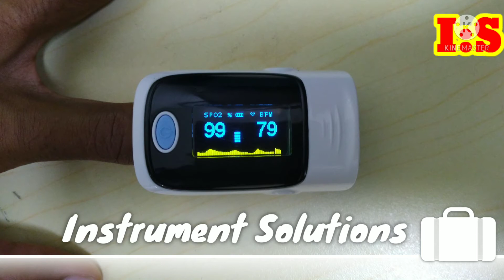How to Use Pulse Oximeter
🔥What is a Pulse Oximeter? I have tried to explain to you through this video how it works. Hopefully, after Watching the whole video, you will Understand about it, and you will have a good idea about it. Which can be very useful for you in the future.

🔥পালস অক্সিমিটার কি? এটা কিভাবে কাজ করে, সেটা আমি আপনাদেরকে এই ভিডিওর মাধ্যমে বোঝানোর চেষ্টা করেছি। আশাকরি ভিডিওটি সম্পূর্ন দেখলে আপনারা এটা সম্পর্কে বুঝতে পারবেন। এবং পালস অক্সিমিটার সম্পর্কে আপনাদের ভাল ধারণা চলে আসবে। যেটা ভবিষ্যতে আপনাদের অনেক উপকারে আসতে পারে। আর ভিডিওটি দেখার পরে আপনাদের বুঝতে যদি কোন সমস্যা হয়, অনুগ্রহ করে কমেন্টে জানাবেন।